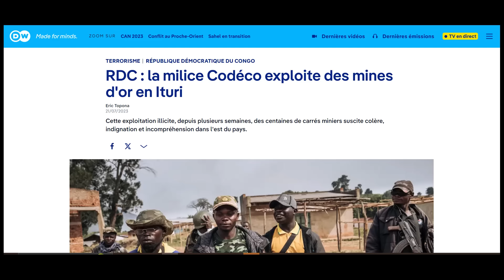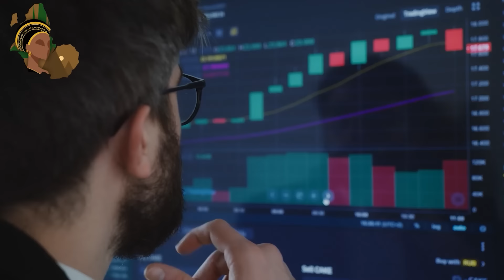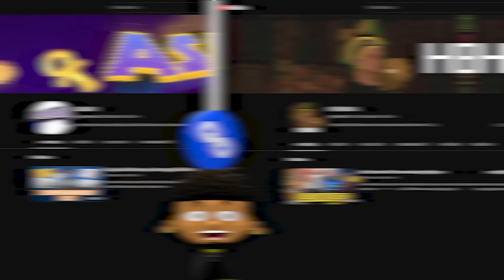Le CONGO veut rejoindre les BRICS et l'occident refuse.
▶️ Nos services
► Montage vidéo
► Motion design
► Illustration 2D
► Animation 2D
► Modélisation 3D
► Animation 3D

HATOPA !!!